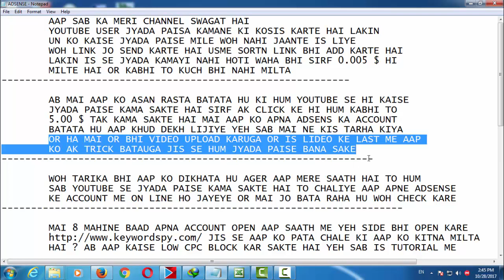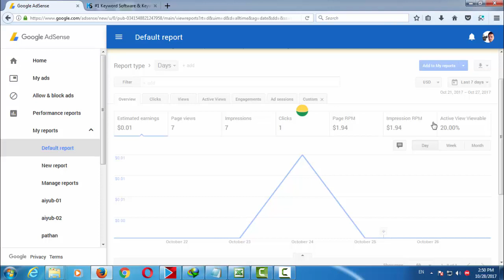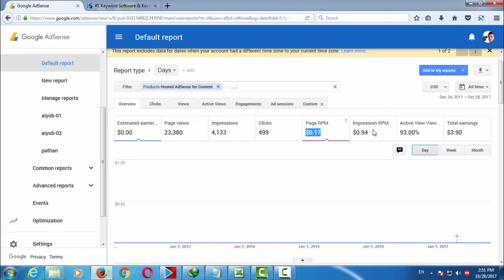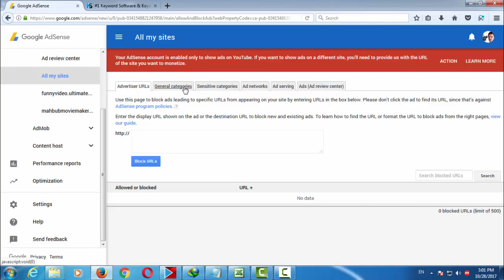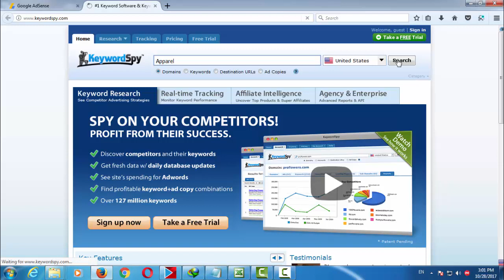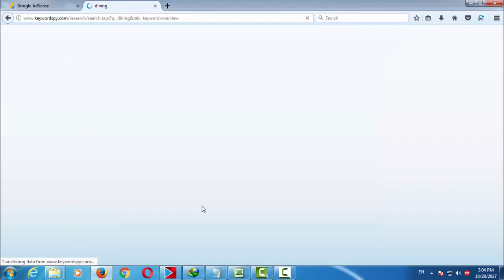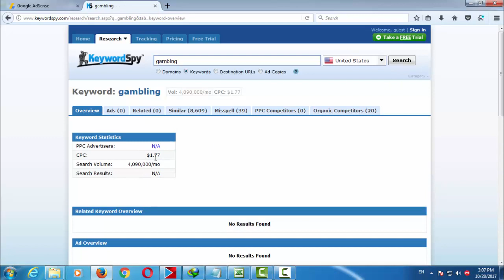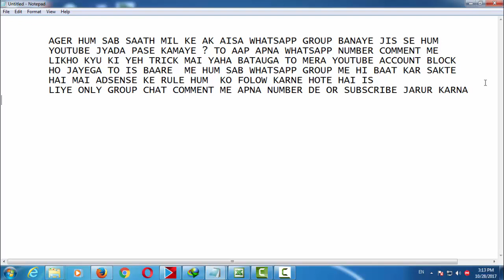HOW TO MORE MONEY FOR YOUTUBE ?-यु -टयूब से ज्यादा पैसे कैसे कमाए ? top 50 funnyiest video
YOUTUBE USER JYADA PAISA KAMANE KI KOSIS KARTE HAI LAKIN
 UN KO KAISE JYADA PAISE MILE WOH NAHI JAANTE IS LIYE
 WOH LINK JO SEND KARTE HAI USME SORTN LINK BHI ADD KARTE HAI
 LAKIN IS SE JYADA KAMAYI NAHI HOTI WAHA BHI SIRF 0.005 $ HI
 MILTE HAI OR KABHI TO KUCH BHI NAHI MILTA
 AB MAI AAP KO ASAN RASTA BATATA HU KI HUM YOUTUBE SE HI KAISE
 JYADA PAISE KAMA SAKTE HAI SIRF AK CLICK KE HI HUM KABHI TO
 5.00 $ TAK KAMA SAKTE HAI MAI AAP KO APNA ADSENS KA ACCOUNT
 BATATA HU AAP KHUD DEKH LIJIYE YEH SAB MAI NE KIS TARHA KIYA
 OR HA MAI OR BHI VIDEO UPLOAD KARUGA OR IS LIDEO KE LAST ME AAP
 KO AK TRICK BATAUGA JIS SE HUM JYADA PAISE BANA SAKE
 APNA ACCOUNT OPEN AAP SAATH ME YEH SIDE BHI OPEN KARE
 JIS SE AAP KO PATA CHALE KI AAP KO KITNA MILTA
 HAI ? AB AAP KAISE LOW CPC BLOCK KAR SAKTE HAI YEH SAB IS TUTORIAL ME
 DEKHIYE.AAP KE VIDEO PE JO ADD CHALTI HAI USKI AAP IS TARHA CPC CHECK
 KARE TO HI AAP KO PATA CHALEGA OK AB AAP DEKHIYE KAISE KARNA HAI ?
 OR DOSTO AGER MERI VIDEO ACHHI LAGE TO SUBSCRIBER JARUR KARNA

મખદુમ હાઇસ્કુલ મોડાસા ફૂડ ફેસ્ટિવલ ઓર ગણિત વિજ્ઞાન પ્રદર્શ
MAKHDUM HIGH SCHOOL MODASA
ARVALLI MODASA METHS AND SCIENCE FESTIVAL
MODASA ARAVALLI VIDEO
HD VIDEO
DRONE VIDEO
khatarnak video whatsapp
tran video
khatarnak whatsapp video
horrar video
हॉरर वीडियो
whatsapp video khatarnak
whatsapp video
horar video
whatsapp dangerous video